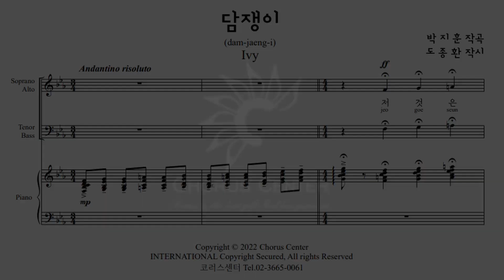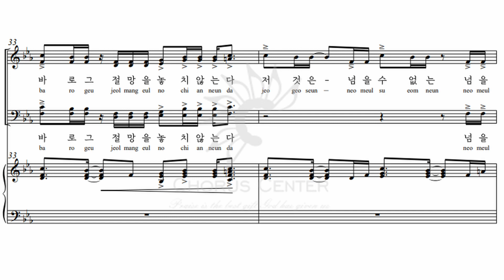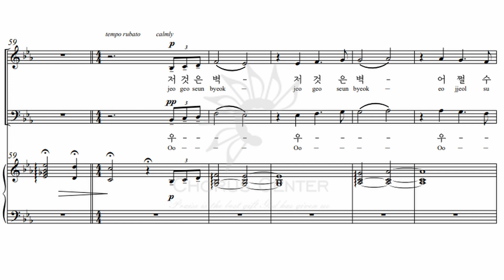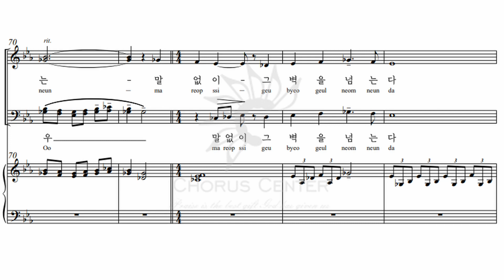[수채화] 9. 담쟁이 _ 알토